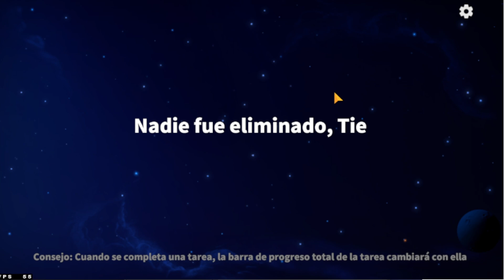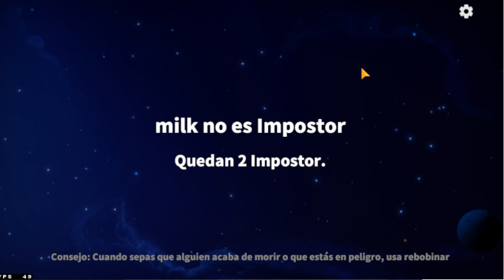SAFE GAMER HACIENDO PRUEBAS DEL NUEVO ROL REY MONO EN SUPER SUS!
NUEVO ROL REY MONO EN SUPER SUS!

Recuerda como siempre dejar tu LIKE, COMENTAR y por supuesto INSCRIBITE en el canal, ayunden a que esta nave espacial llegue al espacio!

Super Sus Latino